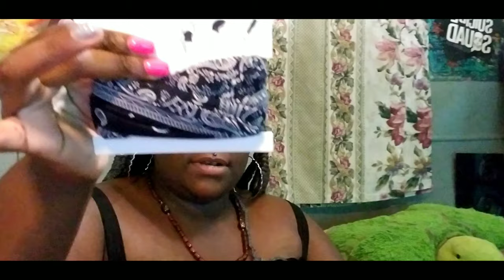My first pair of Nike's ! + Mini Vlog!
Name: Princess Diborrah 😘
Body type:  BBW
Favorite color:  pink Rose